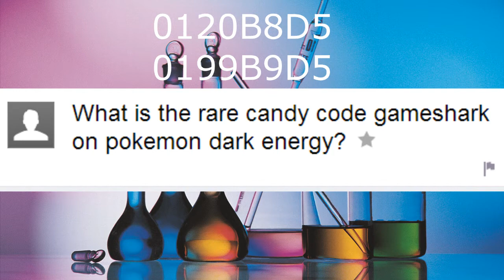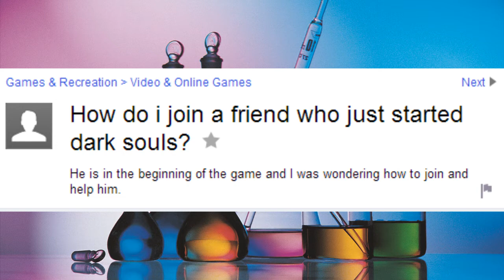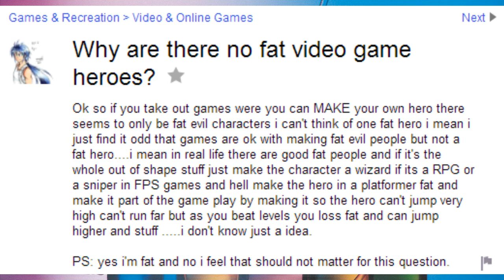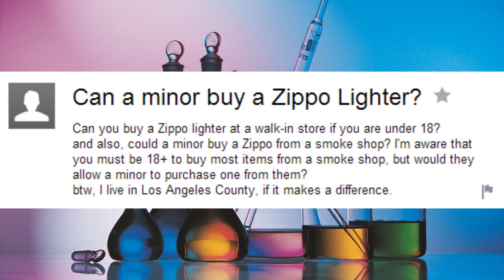Video Game Professor: How to Win?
The Video Game Professor answers your burning questions about video games.

Today we have free Pokemon cheat codes, Dark Souls help, hot tips on hold em poker and more!